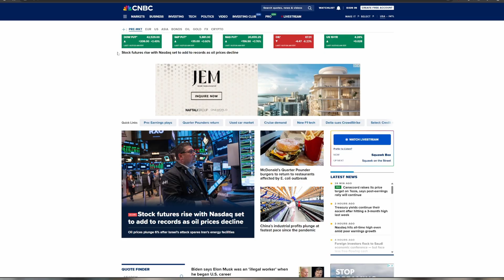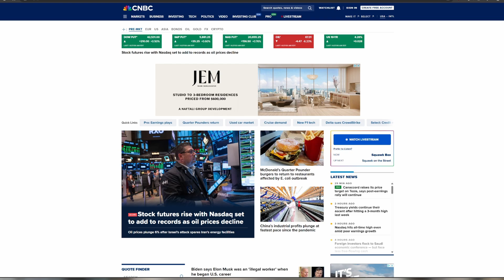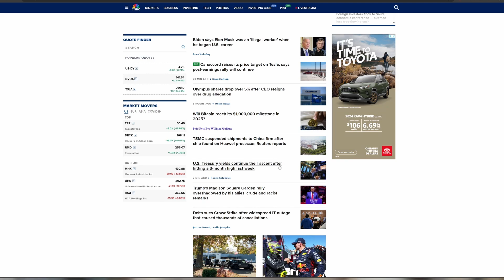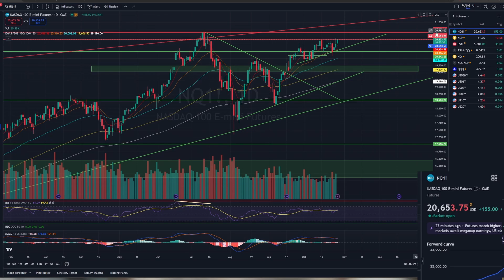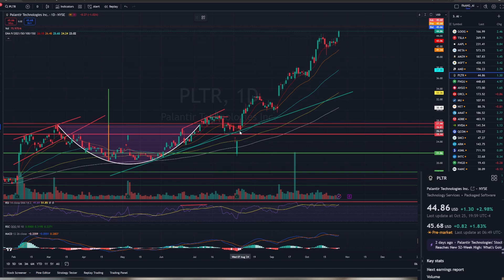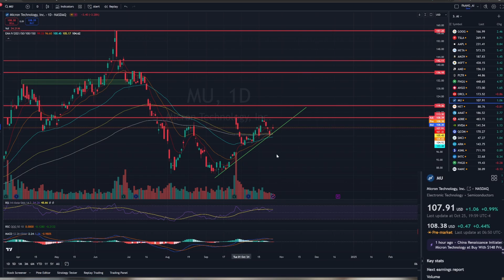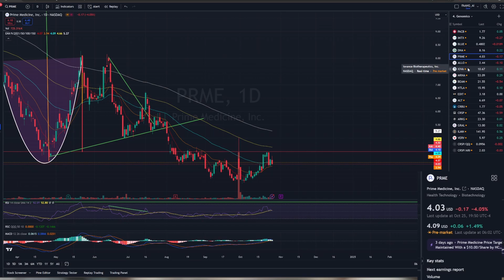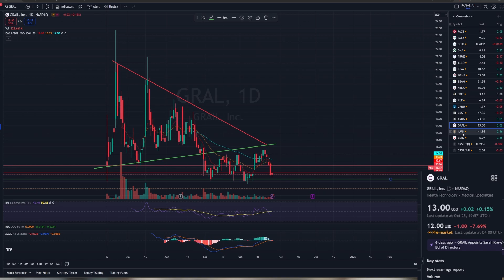Pre-market outlook: Bullish open - Buy the rumor, sell the news as earnings unfold?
Greetings, fellow investors! Welcome back to ShareTreck. I'm Raj,  this is a new segment that I plan to do regularly. Pre-Market outlook to share with you the pre-market action I see and speculate on what could happen during the day. Your feedback is invited.